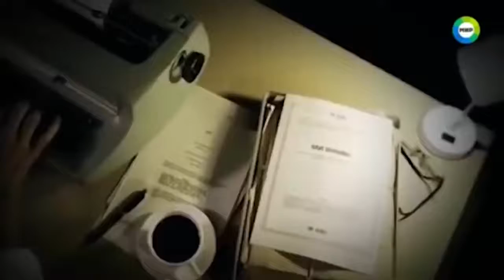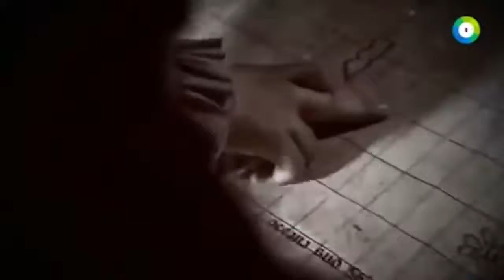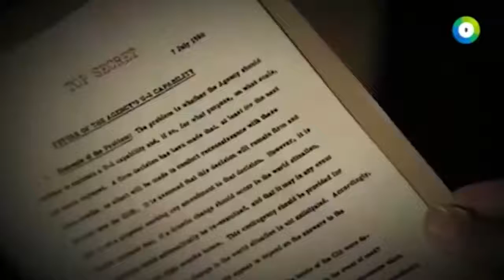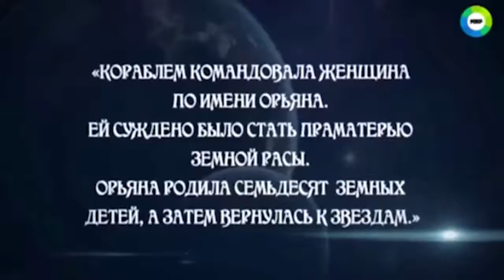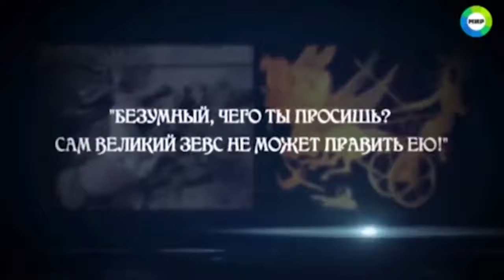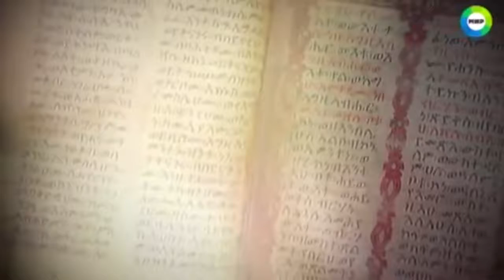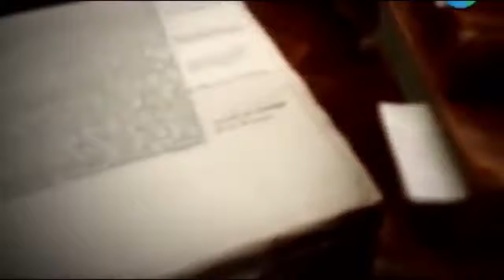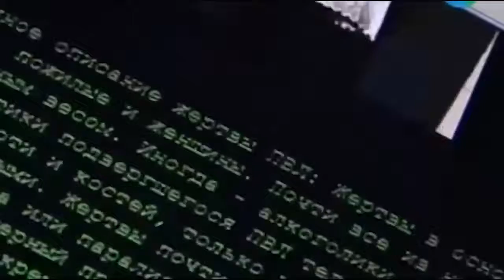ФИЛЬМ В АМЕРИКЕ! ПОКАЖИТЕ ЕГО ВСЕМ ДОКУМЕНТАЛЬНЫЙ ФИЛЬМ ...